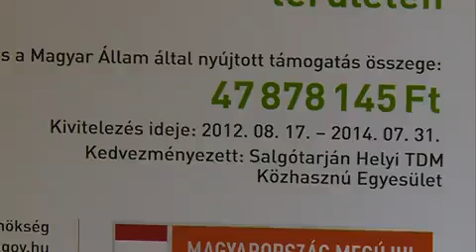Támogatást nyert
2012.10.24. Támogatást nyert